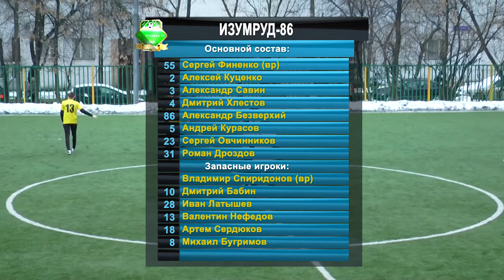Изумруд-86 - СФ (20.12.15)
ЛФЛ. Северо-Восток. Высший дивизион. 14 тур